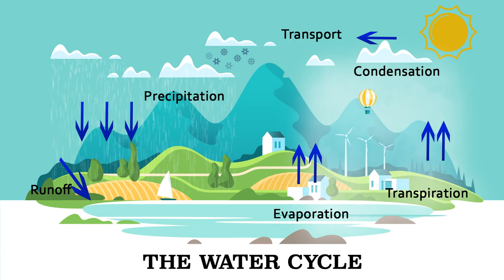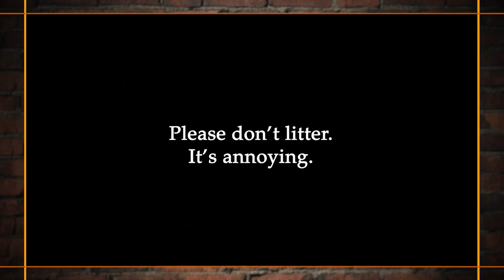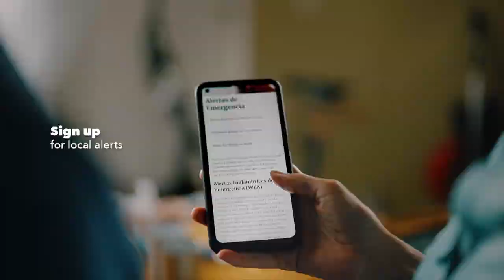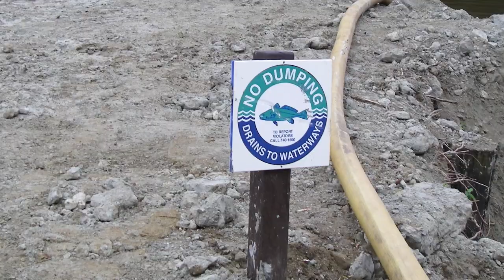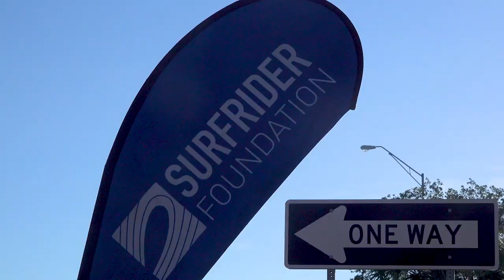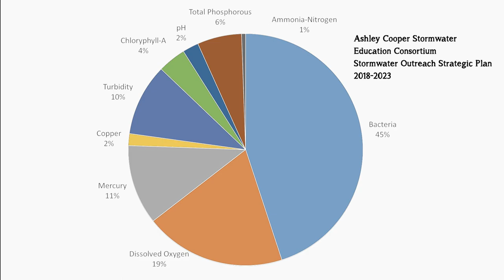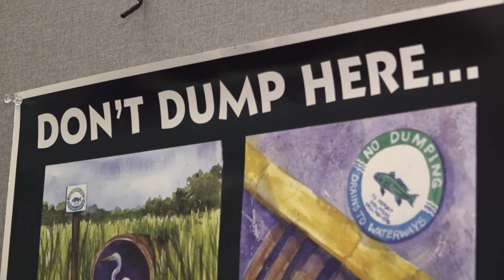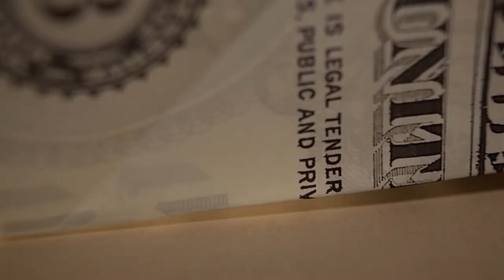HAzard Episode 4 "Every Last Drop-Stormwater"